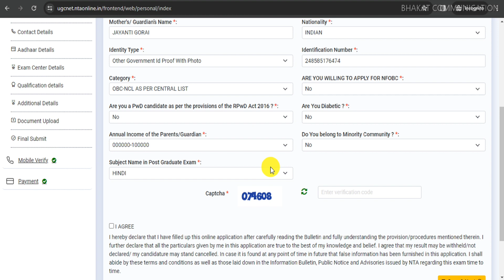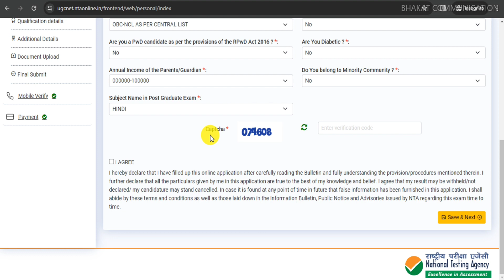ugc net december 2023 form edit kaise kare | ugc net form currection kaise kare 2023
👉 📣About this video-ugc net december 2023 form edit kaise kare
🙏►Some Useful Important Links◄🙏
Playlist You May Like
►►Topics Covered in the Video◄◄
ugc net december 2023 form edit kaise kare
ugc net form currection kaise kare 2023
ugc net december 2023 form fill up